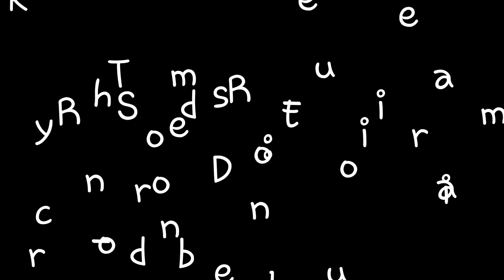Making Dosa Sonu Rana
Dosa in Room Friday lunchtime Abu Dhabi Sonu Rana